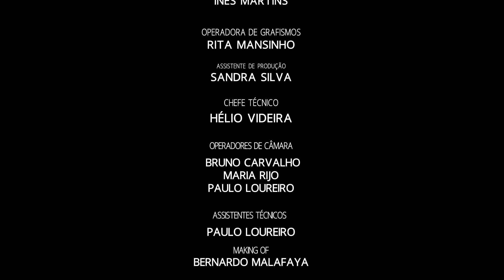SHOES & BAGS Spring 2020 Portugal - Fashion Channel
SHOES & BAGS - EUREKA - FLY LONDON - GLADZ - J. REINALDO - MLV PORTUGUESE SHOES - NOBRAND - RUFEL - THE BARON'S CAGE Portugal Fashion Spring 2020 - Fashion Channel